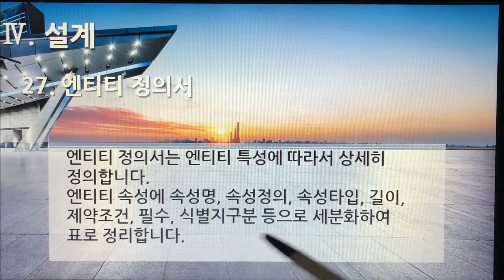[촬영] 3부. 플랫폼 개발구축(Build Platform Development) - 설계(Design) 27. 엔티티 정의서